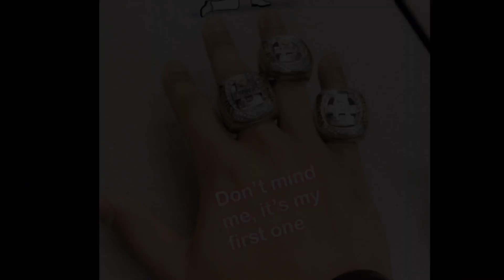JHILL WR Mount Union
JHILL Football Highlights2 2017 - music by Carrie Underwood “Champion”,